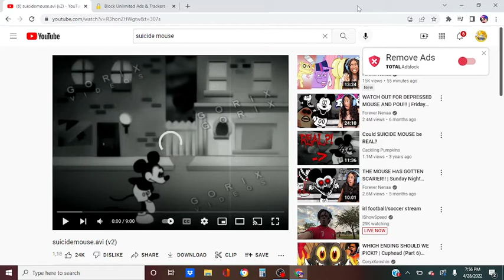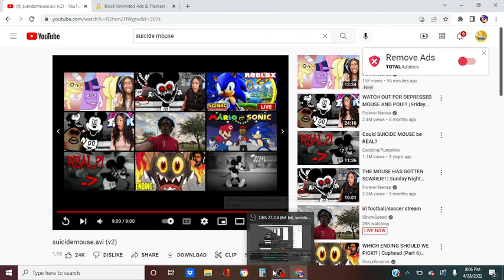Tails Reacts To Suicide Mouse.Avi